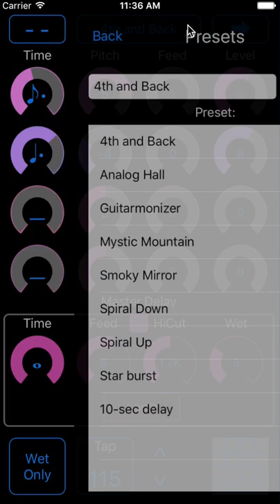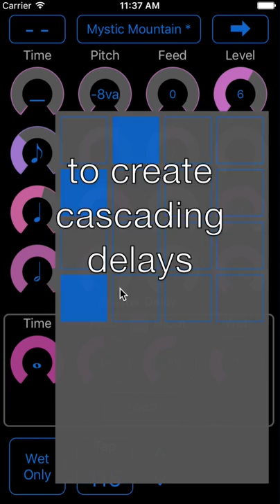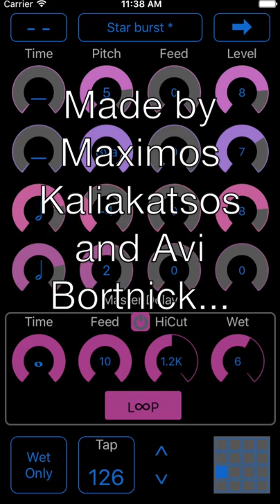Echo Pitch - pitch-shifting multi-delay for iPhone - presets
Echo Pitch pitching shifting multi-delay for iPhone! The app has 4 delays where each delayed signal can be pitched one octave up or down in 1/2 steps. Aside from a multi-delay and harmonizer, Echo Pitch has a built-in looper, amp simulator and reverb.